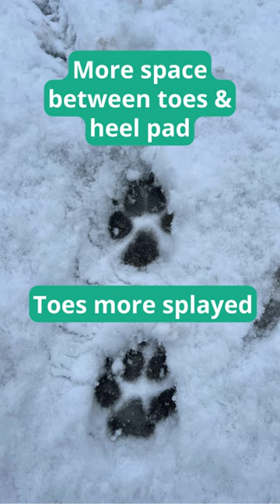Telling dog & coyote tracks apart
Dog & coyote tracks look similar until you get to know what the differences are 🐾. At first they seem subtle, but then once you get it, the differences really pop out at you. ​​​​​​​​​
Tracks are a GREAT way to get curious about nature and sharpen your observation and mindfulness skills. If you’re a parent, you’ll love my Connected Experience Activity Guides. They deepen your relationship to your children using their innate curiosity about nature to create an unshakeable connection.

Drop an emoji below and you'll get all the details 🐾